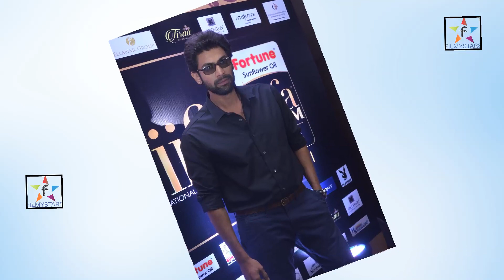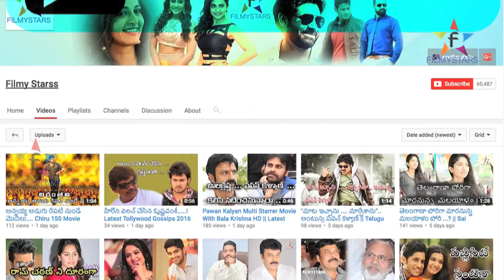IIfa Utsavam PressMeet || Filmystarss